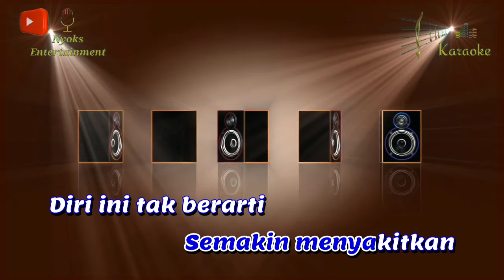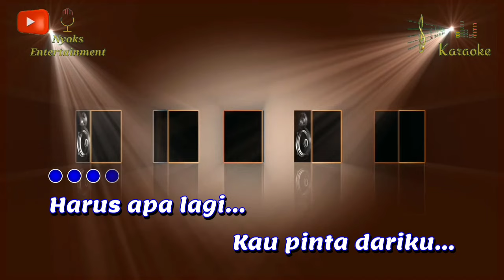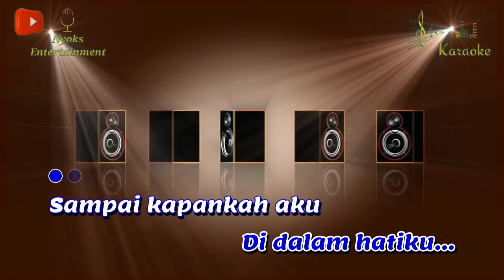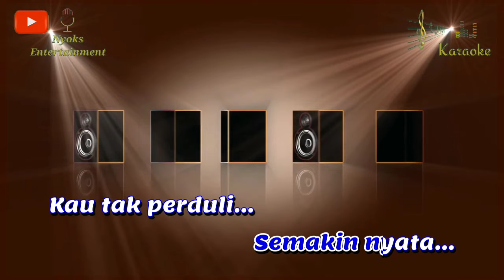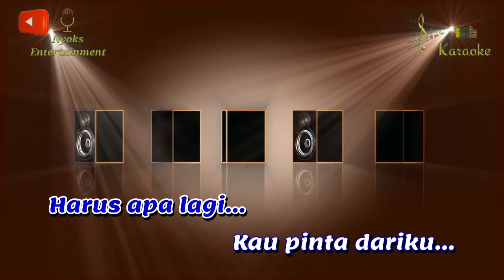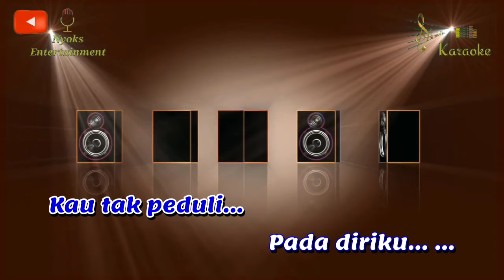KEPASTIAN - Rita Sugiarto (KARAOKE) Dangdut || Nada Wanita || A=DO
Kepastian - Rita Sugiarto Karaoke Dangdut nada cewek versi Keyboard Style sampling yamaha psr 775.

Lirik Lagu Kepastian - Rita Sugiarto:

Semakin hari
Semakin nyata
Kau tak peduli pada diriku

Setiap ku bicara
Setiap ku mengeluh
Bukan lagi basa-basi
Malah kau pergi

Semakin kurasakan
Semakin menyakitkan
Diri ini tak berarti dalam pandanganmu
Kasih.. kasih.. kasih..
Jangan kau sakiti aku

Semakin hari
Semakin nyata

Harus apa lagi kau pinta dariku
Cinta dan sayang telah kuberikan

Namun kepastian
Tiada jawaban
Semakin ragu di dalam hatiku

Sampai kapankah aku
Menunggu dan menunggu

Semakin hari, semakin nyata
Kau tak perduli pada diriku

Semakin hari
Semakin nyata

Setiap ku bicara
Setiap ku mengeluh
Bukan lagi basa-basi
Malah kau pergi

Semakin kurasakan
Semakin menyakitkan
Kasih.. kasih.. kasih..

Semakin hari
Semakin nyata